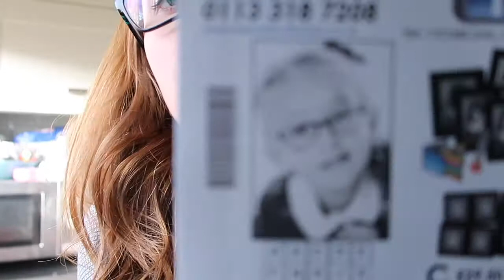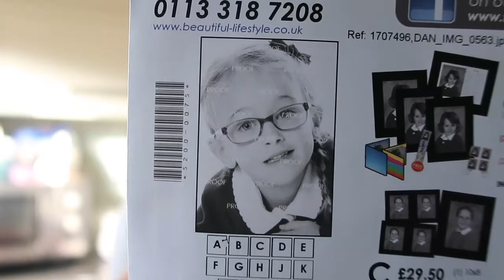School Pictures, Packing & Eating Mud | Days with the Grays